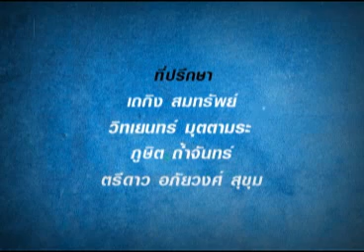ไทยคู่ฟ้า191155 ตอน2